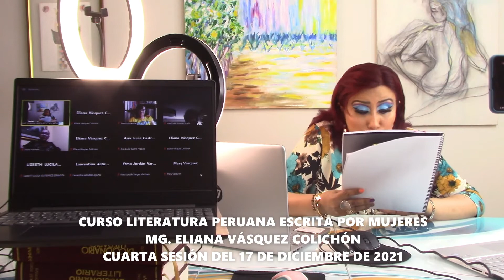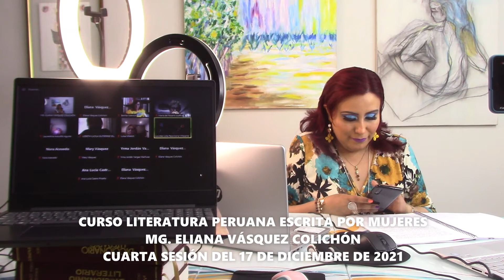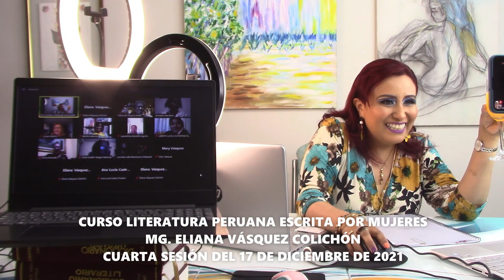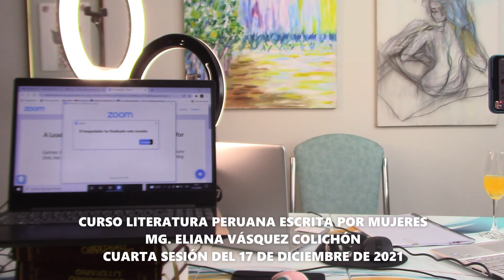CURSO LITERATURA PERUANA ESCRITA POR MUJERES SESIÓN 4 DEL 17 DE DICIEMBRE DE 2021